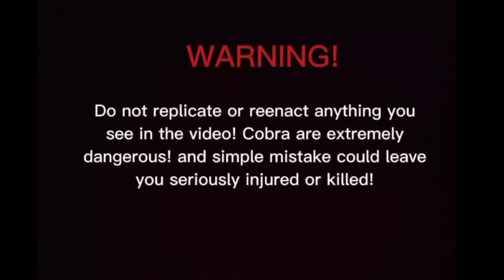Patay ang mga alagang manok at pusa dahil sa tuklaw ng cobra na nagtatago sa bodega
Goodmorning and have a nice day po., ^_^

Warning: again wag po gayahin ang anumang mapapanuod sa aking video. Do not preplicate or reeanact anything you see in this video. snakes are extremely dangerous and simple mistake could leave you seriously injured or killed. (huwag gayahin ang anumang napapanuod mo sa video na ito. ang mga ahas ay makamandag  at lubhang mapanganib ito. Isang simpleng pagkakamali ay maaaring mag-iwan sa iyo ng malubhang sugat at maaari din ito kamatay)

Paalala: wala pong harm na naganap sa aking paghuhuli at sa mga ibang ahas na ipinahuli sakin. ang hangarin ko po ay makatulong lalo napo sa ating mga masisipag nating magsasaka at matagal napo ako nag rerescue ng mga ahas off cam man po at on cam i am always willing to help po :)

Maraming salamat po sa mga sumusupporta Thank you po mga lodi.
padayon!... :)
-Princess Tuklaw